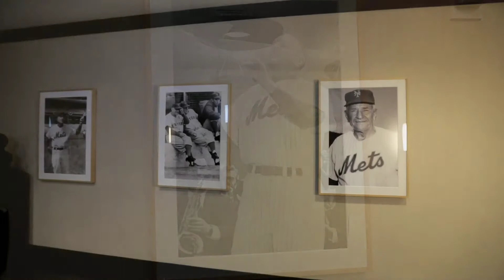Corona Lions Clubs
纽约狮子会